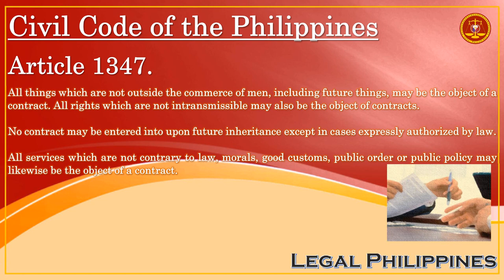Civil Code of the Philippines, Article 1347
CC1347
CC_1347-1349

Republic Act No. 386 Civil Code of the Philippines, Book IV Obligations and Contracts, Title II Contracts, Chapter 2 Essential Requisites of Contracts, Section 2 Object of Contracts

Article 1347. All things which are not outside the commerce of men, including future things, may be the object of a contract. All rights which are not intransmissible may also be the object of contracts.

No contract may be entered into upon future inheritance except in cases expressly authorized by law.

All services which are not contrary to law, morals, good customs, public order or public policy may likewise be the object of a contract.